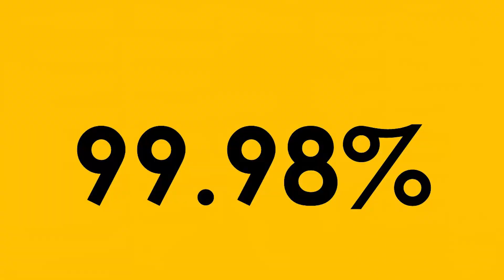Could Exams be Cancelled? Omicron Update 29th Nov 2021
Could exams be cancelled? In this video I give you an update on the Omicron variant and how it may effect exams. But whatever happens, you will still need to revise!

A Level Notebook
GCSE Notebook